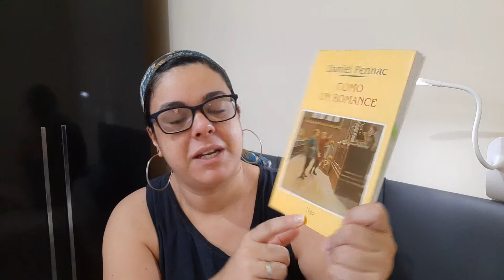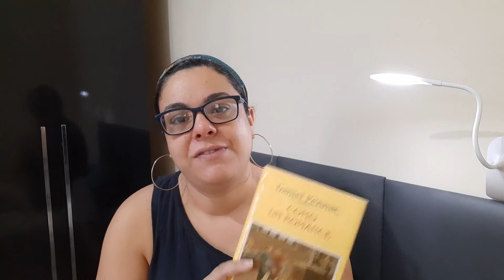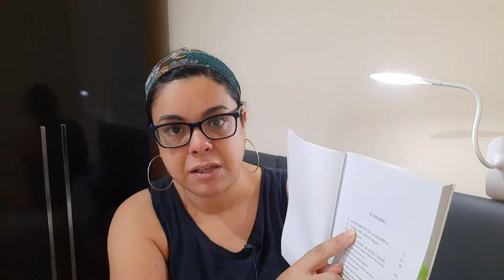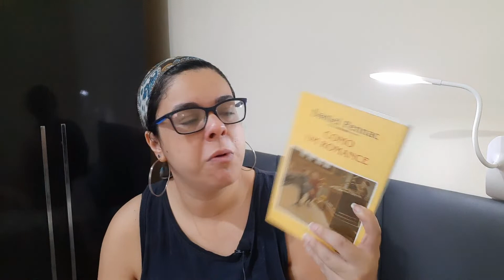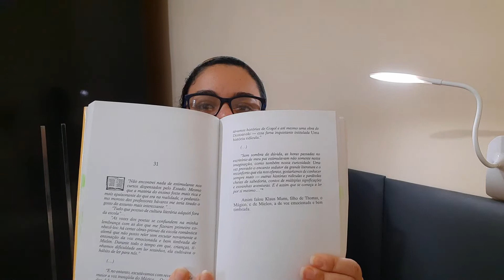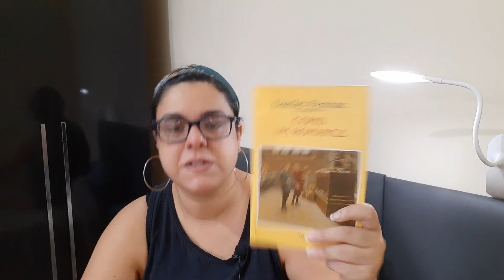Como um romance - Daniel Pennac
Tá aqui a prova que deveria ter exercido meu direito de pular páginas...

Instagram do canal: @imersoes

Mande pra mim sua sugestão de leitura, sua história de amor (ou não) com a literatura! Bora trocar ideia!!

Minha wishlist (Amazon)
**Ajude o canal comprando no link acima!**